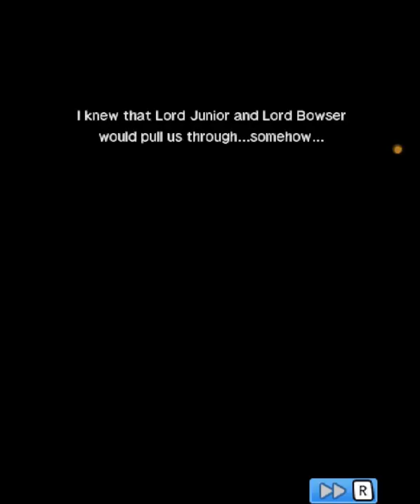Bowser Jr.'s Journey - Sad Cutscene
Bowser Jr's Journey - Sad Bowser Jr & Morton Cutscene